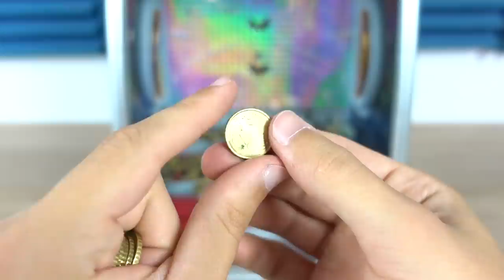Münzschieber Automat mit echt Geld für zu Hause im Test! - Coin Pusher!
Ich teste einen Münzschieber den man mit echten Geld benutzen kann. Er hat nur 25€ gekostet. Ist der Coin Pusher das Geld wert?

★Jeden Tag um 15:45 kommt für euch ein neues Video online!

→Coin Pusher
→Greifarm Automat
→Einarmiger Bandit